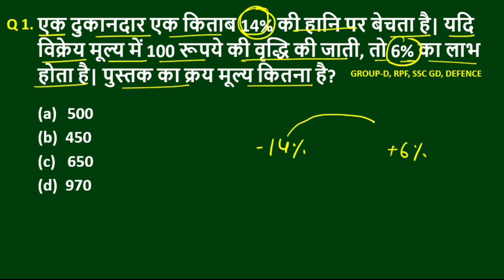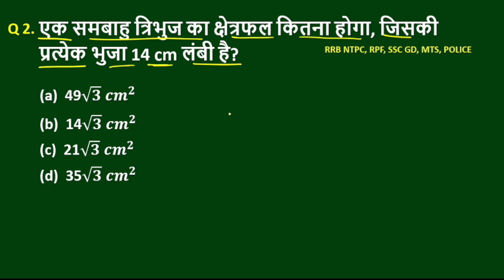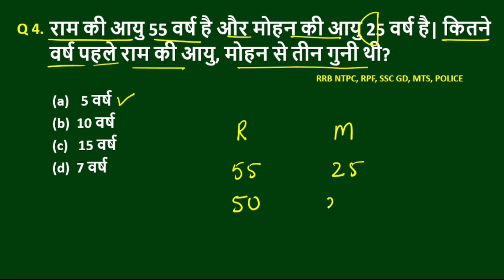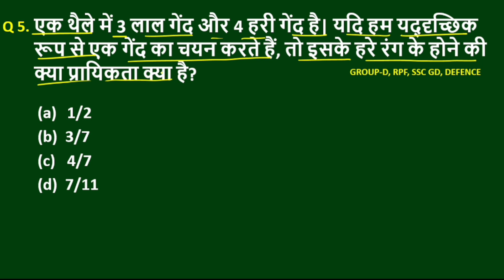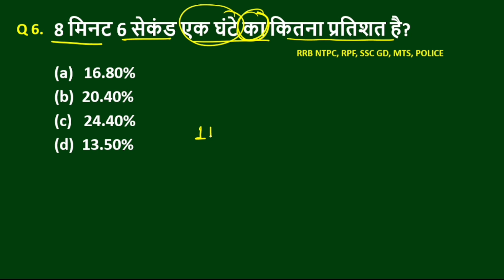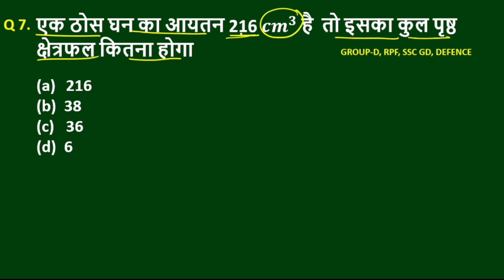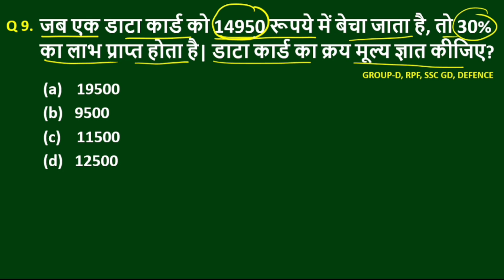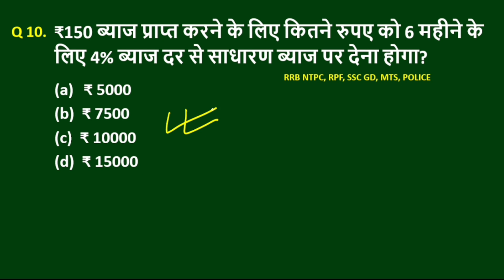RRB NTPC Previous Year Question Paper || Railway NTPC CBT-1 Previous Year Question Paper 2021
rrb ntpc
rrb ntpc maths practice set
railway ntpc graduate level vacancy
railway ntpc graduate level vacancy 2024
rrb ntpc new vacancy 2024 odisha
rrb ntpc all shift question paper 2021
railway ntpc cbt 1 previous year question paper
rrb ntpc maths free classes
maths practice set for railway exams
Maths Short tricks in hindi
railway maths practice
rrb group d maths practice set
railway maths classes
rrb alp practice set
rpf constable maths practice set
railway group d maths class
rpf si math practice set
railway maths series
quick tricks maths
rrb ntpc question bank
ntpc cbt maths paper
rrb ntpc best book
rrb ntpc questions bank
rrb ntpc questions bank book
rrb group d new vacancy 2024
rpf constable
rpf constable maths classes
rpf constable maths
rpf constable maths questions
rpf exam date
rrb alp maths class
rrb tech
rrb group d
rpf maths strategy
maths concept
maths percentage
quick tricks maths
quick tricks
ssc gd maths practice set 2025
ssc gd practice set maths
ssc gd 2025 maths practice set
maths ssc gd practice set